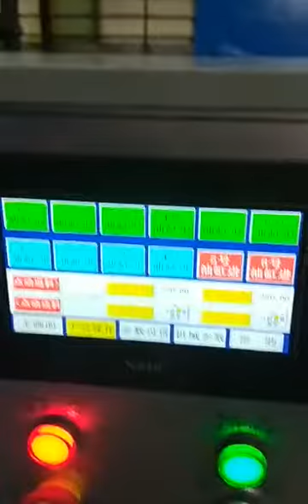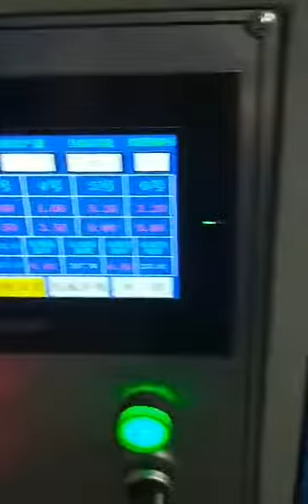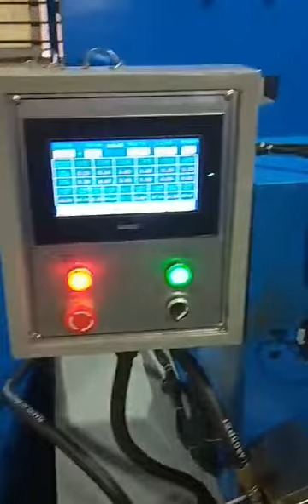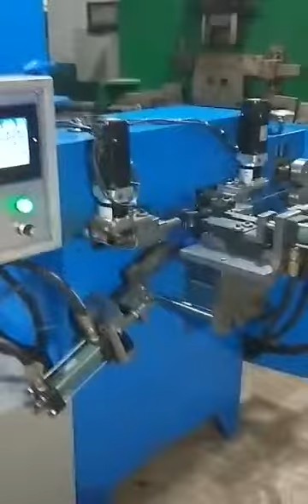Wine Bottle Clip Automatic Forming Machine